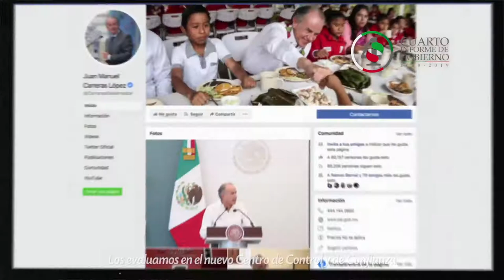Gobierno que suma voluntades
Con un Gobierno que suma voluntades, en SLP, UnidosAvanzamos.